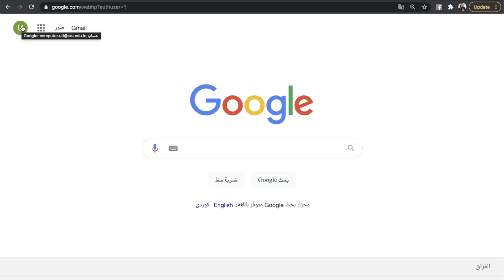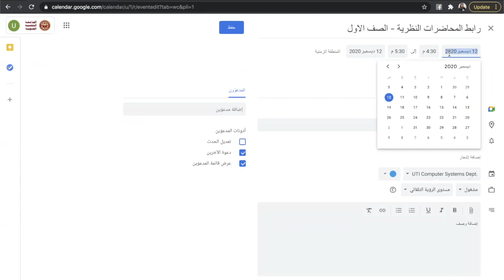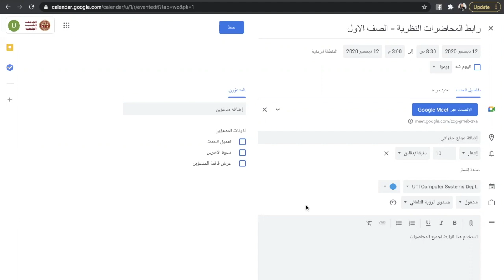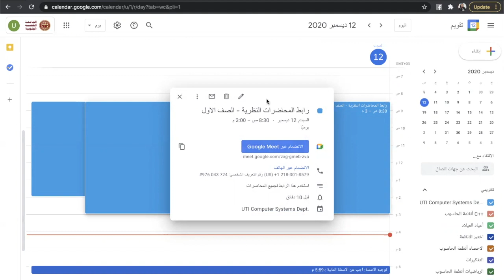انشاء رابط Google Meet - م.د. نادية علي قاسم - قسم تقنيات انظمة الحاسوب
لجنة التعليم الالكتروني